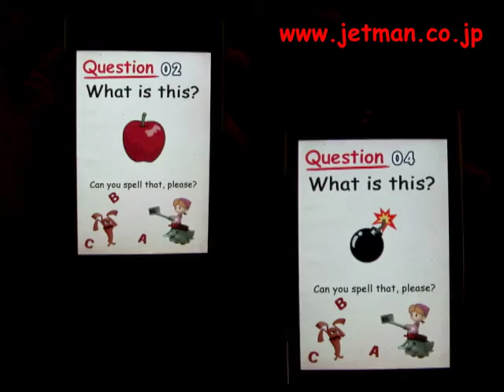Daisy & Danpy English garden(An iPhone game using Accelerometer)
Get here!:
Developed by JETMAN Inc.

Daisy & Danpy English garden is a fast and easy to play word game.
Just tilt your iPhone or iPod Touch to move Daisy .
In the beginning, you can see the object.
Then you control Daisy to collect the alphabets in time.
If you get a star, the monster Gomi-gon will disappear during the fixed time.

Try your hand at 60 different stages that will test spelling.

Built with a cartoon graphics you'll love this little game.
No configuration no instructions, no learning curve, just start and go

This app will appear in App Store soon!